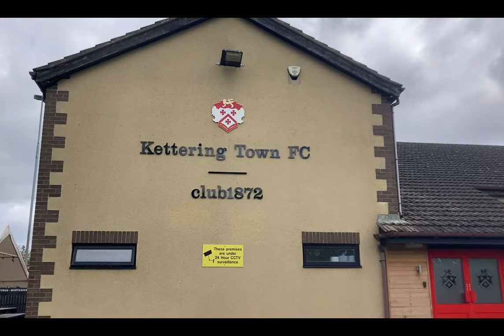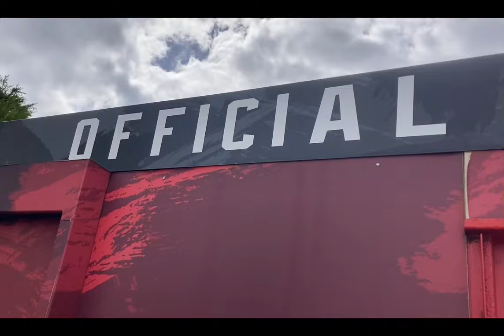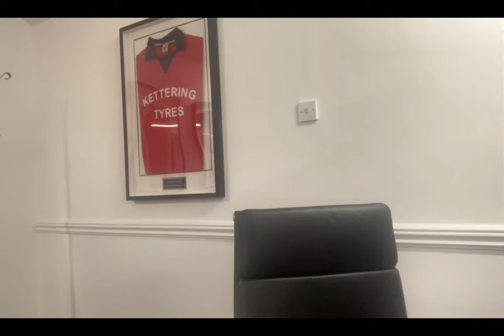KETTERING Town V COALVILLE town VLOG 20/04/24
Was invited by Kettering Town to try out their club 1872 hospitality before their final home match of the season, v Coalville Town. A really wonderful experience, and, as always, I managed to film some of the best bits of the day.